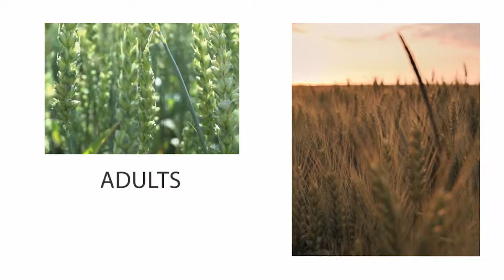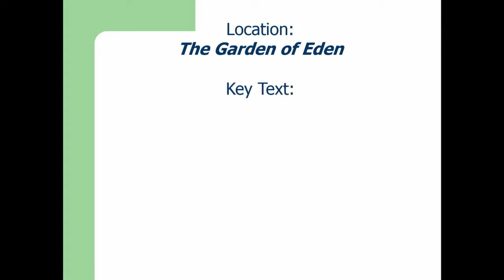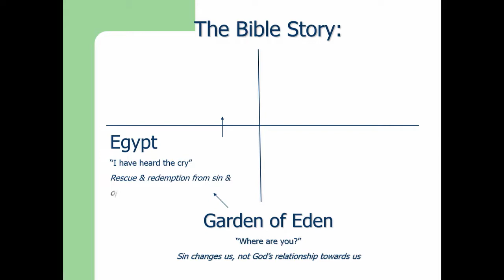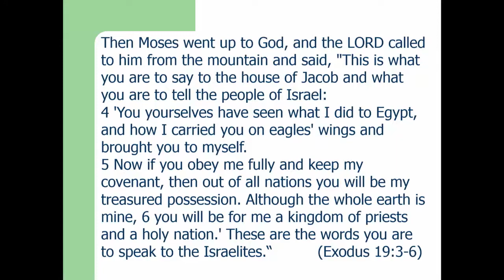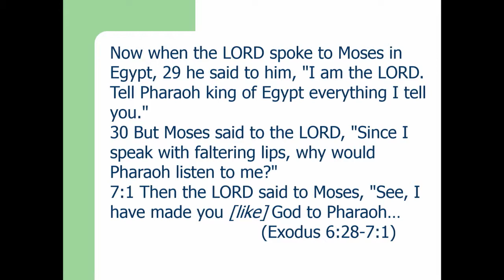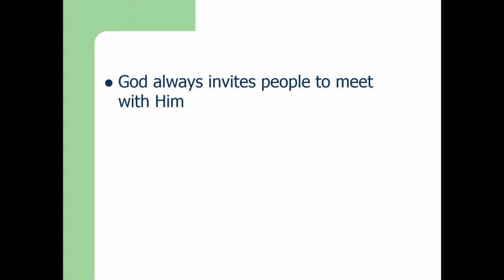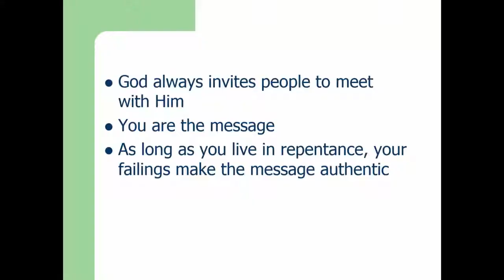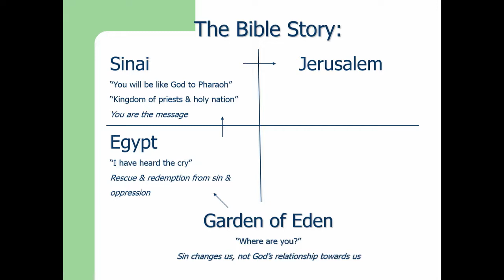Camp Meeting 2017: Adults - Wednesday Bible Study - Daniel Duda